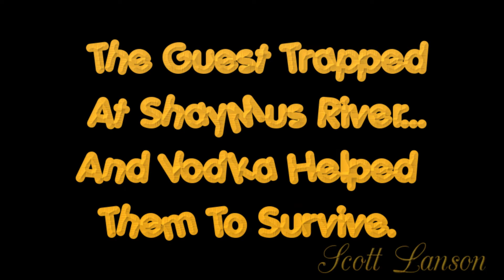Nah Nah Nah At ShayMus River - Scott Lanson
Many guest come here to my home in ShayMus River completely unsuspecting of what is coming. What ever is asked of the guest is always accomplished with the uses of varied liquors. Margaritas are commonly used here as a convincing tool. However, on this particular occasion, Vodka was used Guest and Scott Lanson try to accomplish, still... the impossible.